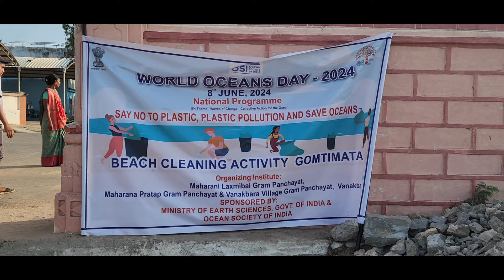વણાકબારા ગોમતી માતા બીચ પર સફાઈ કરી વિશ્ર્વ મહા સાગર દિવસ ની ઉજવણી થઈ